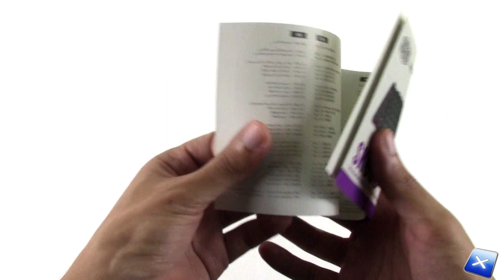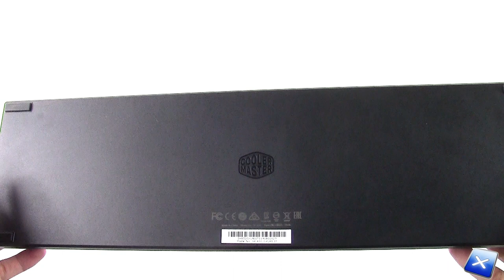[Unboxing ITA] Cooler Master SK650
La nostra pagina Facebook e il nostro Gruppo Facebook:
Our Facebook and Facebook Group pages: